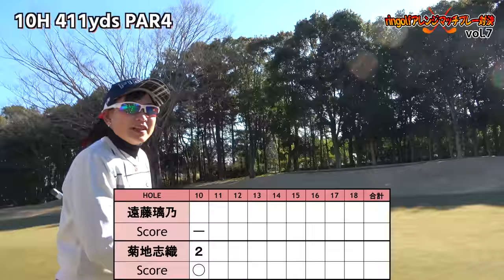ringolfアレンジマッチプレー対決Vol.7【遠藤璃乃VS菊地志織#1】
Vol.7は遠藤璃乃VS菊地志織 の対決です！
【選手】
遠藤璃乃

【スポンサー】
デジタルコミュニケーションをカガクする
株式会社アデレック

ボギー以上 0point
パー 1point
バーディー 2point
イーグル 5point
アルバトロス/ホールインワン 10point

☆賞金スポンサーさま引き続き募集中です！